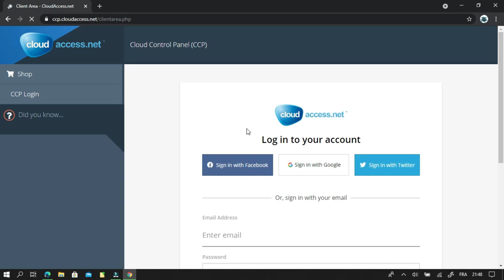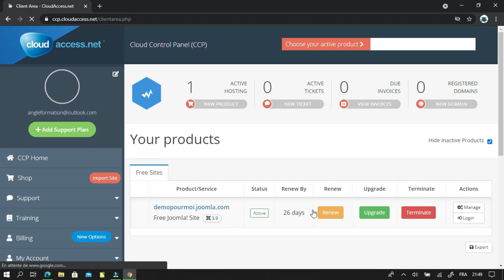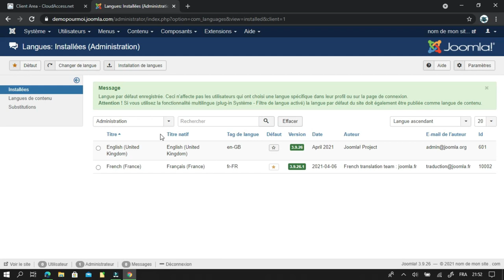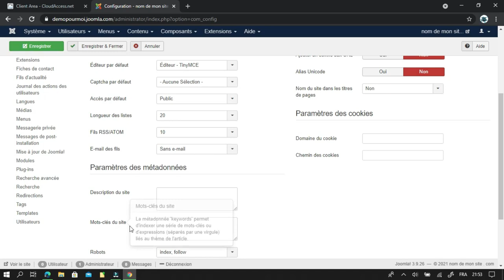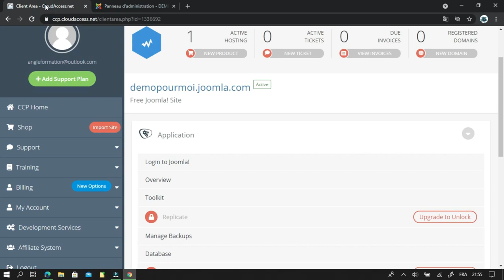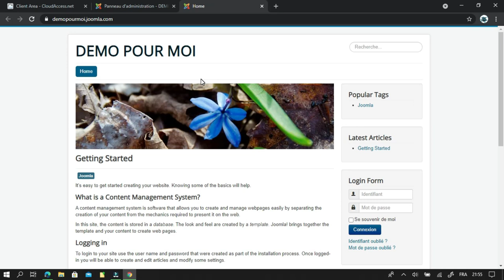Changer le nom de mon site sous joomla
00:00 introduction 00:00
00:08 Accès au a l'administrateur du site 00:08
00:40 Changement de langue 00:40
03:15 Changement du titre du site 03:15